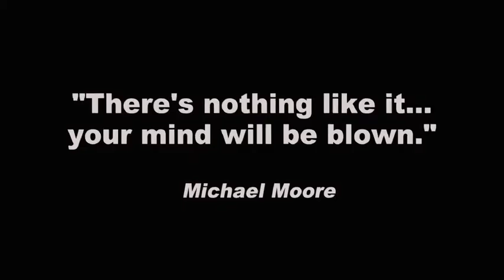Cane Toads Trailer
Join the conversation